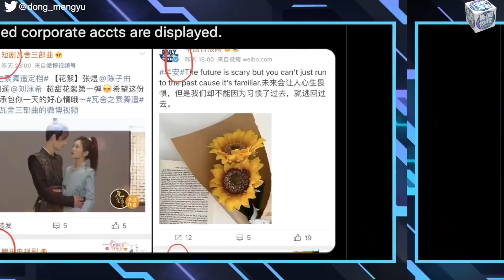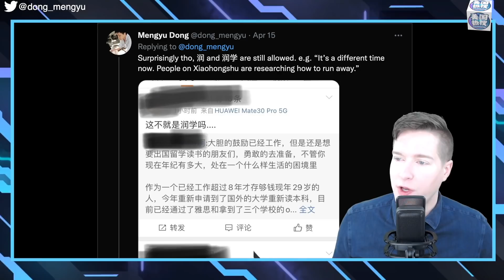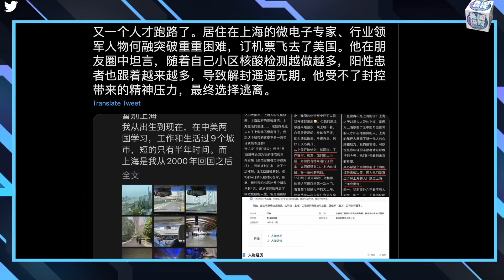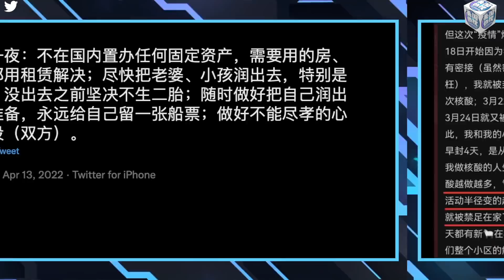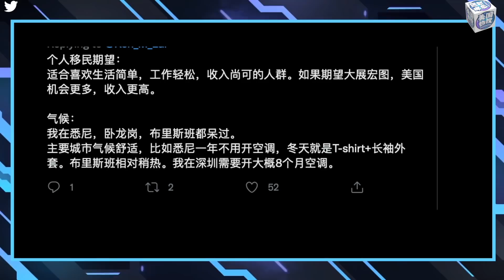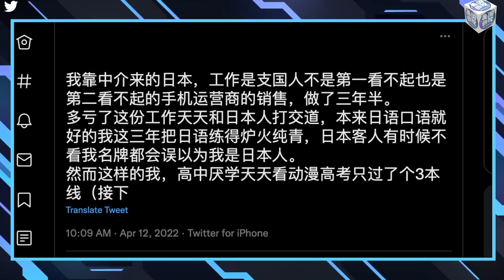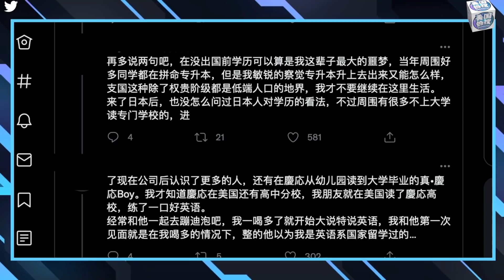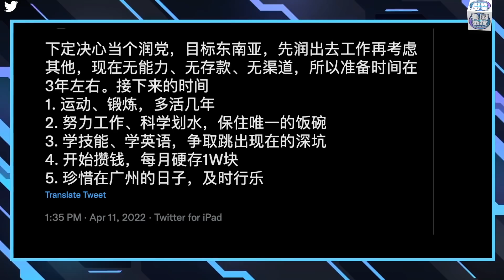4/18【美国热搜】肉身翻墙，移民跑路的原则与攻略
上海防疫的封控没有看到尽头，移民、跑路的搜索量则翻了几千倍。 润出去 成了中国网民创造的一个新词，并由此诞生了一门新的学科： 润学 。“润”的汉语拼音和英文“跑步Run”的拼写相同，就是用汉字”润“的读音来表示英文“跑路”或 肉身翻墙 的意思。我们收集了推特中热门的润学攻略和成功案例，让心态焦灼的中产了解在疫情时代，润学的最新发展。
**翻墙上网办法**
翻墙软件

**通过Podcasts收听美国之音**